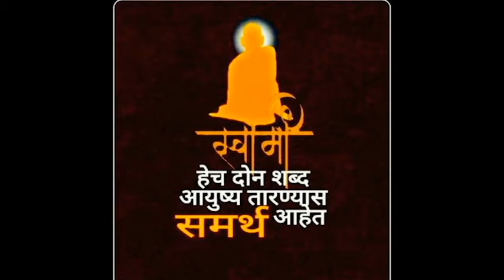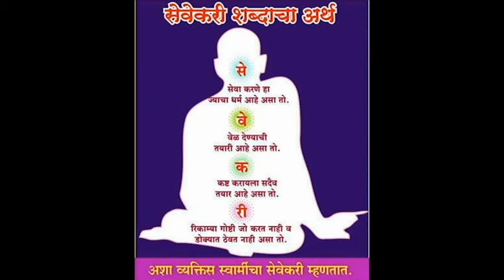🙏🏻स्वामींची मूर्ती कोणत्या दिशेला ठेवावी ?🙏🏻चुकूनही या दिशेला मूर्ती ठेवू नका💐श्री स्वामी समर्थ🙏🏻